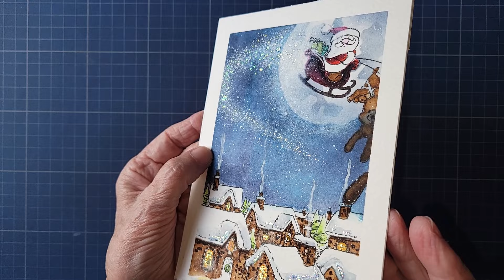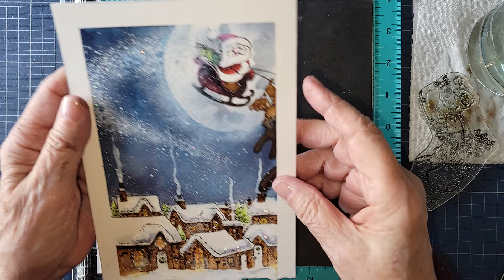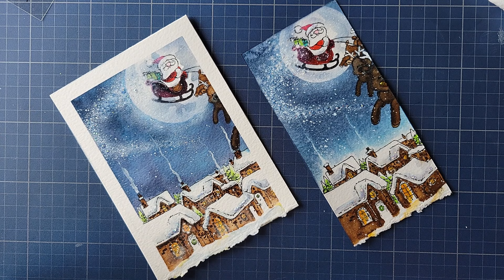Santa Claus is coming to town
Étampes Penny Black:  Sleigh Ride 31-003, sur un carton aquarelle Strathmore 140 lbs pressé à froid et avec les aquarelles Distress et les crayons Tombow.
Vous pouvez remarquer une petite différence entre ces 2 aquarelles:  la carte je l'ai faite hier et j'ai pris le temps de laisser sécher entre les étapes.  Le ciel était bien sec avant de faire la ''poussière d'étoiles'' derrière le chariot de Santa.  Sur ma vidéo,  je travaille plus rapidement, j'attends moins longtemps que ce qui doit être sec le soit, donc, on peut voir la différence:  la gouache s'infiltre dans le bleu du ciel.  Donc, prenez le temps de laisser sécher avant de continuer votre travail, le résultat sera plus net, plus beau.